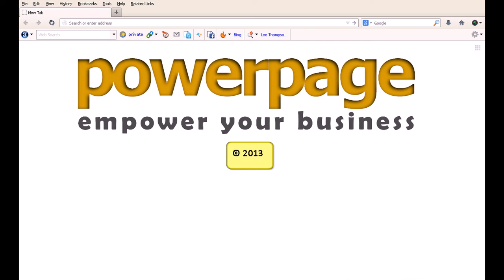Updating welcome message, dashboard video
Welcome message is the brief text that appears on your PowerPage homepage, this video here demonstrates to you how you can add a welcome message.